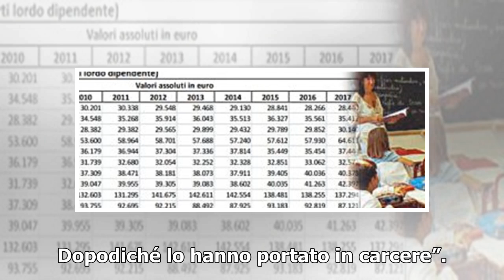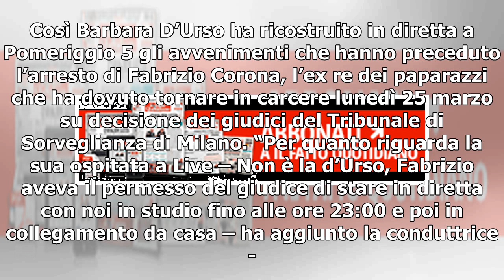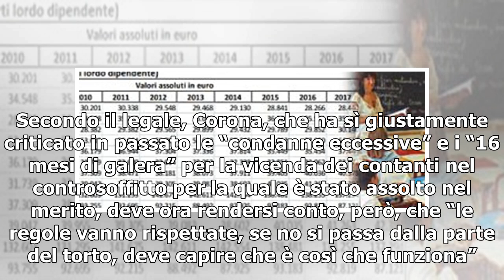Fabrizio Corona, Barbara D'Urso ricostruisce gli ultimi momenti in "libertà": "Prima di andare in...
Fabrizio Corona, Barbara D'Urso ricostruisce gli ultimi momenti in "libertà": "Prima di andare in carcere ha voluto salutare il figlio"
Corona ha quindi trascorso il suo primo giorno in carcere ed è "abbattuto" ma anche "pronto a reagire" e a comprendere che d'ora in avanti non potrà più lasciarsi andare ad "eccessi e a comportamenti sopra le righe", come ha spiegato uno dei suoi legali “Erano circa le ore 12:30, quando sono andati ...